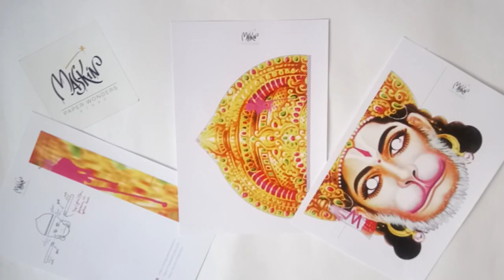Hanuman mask from MaskinBox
Dear, friends!
It's instant download, you receive the digital file and print it at home, office or local printshop.
This is a short video for MaskinBox friends to demonstrate how it`s easy to make a Hanuman paper mask